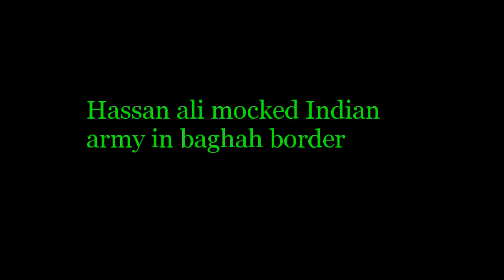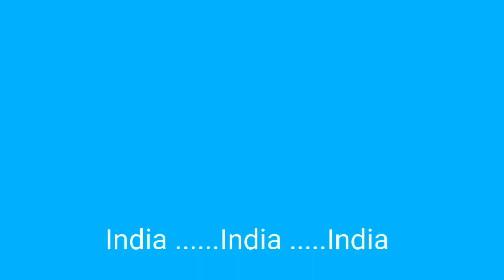Watch hassan ali sledging by Indian fans on his 10 wicket statement | Revenge time | asia cup 2018